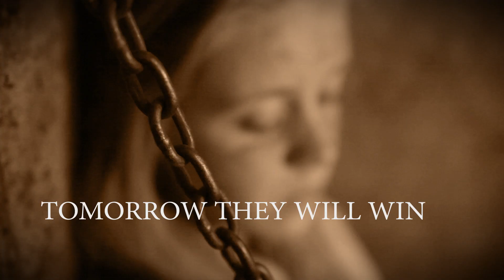Strike of Female Spool Tenders - True Story